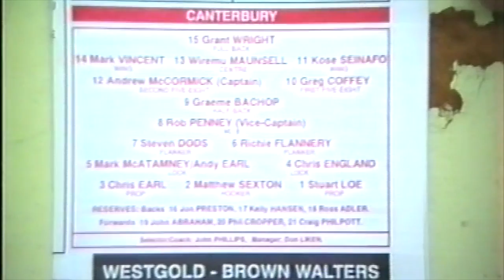1991 West Coast v Canterbury (Rugby Park, Greymouth)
Brief highlights for the match between West Coast v Canterbury played at Rugby Park Greymouth, April 26th 1991.

The match was won by Canterbury 86-0.

Point scorers for Canterbury were:

17 T – England (3), Penney (3), Seinafo (3), Earl A (2), Coffey (2), Vincent, Flannery, Dods, Wright; 9 C – Coffey.

Commentators:
Kieran O'Donnell & Adam Nichol

Cameraman: Adam Gilshnan